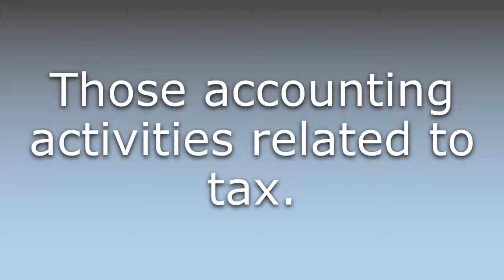What does Tax accounting mean?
What does Tax accounting mean in English? Learn the meaning of the word Tax accounting! How to Pronounce Tax accounting. Expand your vocabulary, learn words.